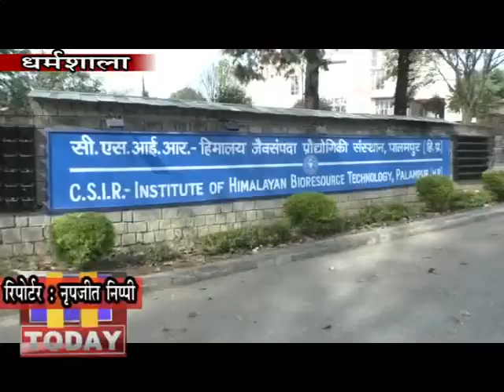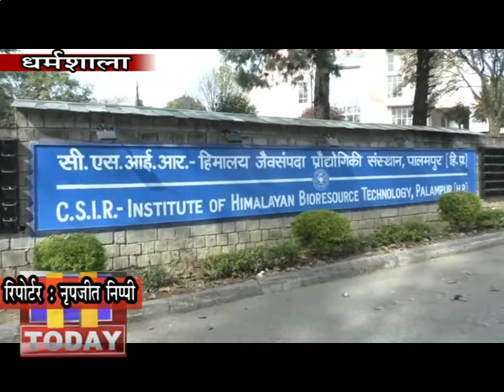22 FEB N 9 B 3_जल्द ही दुनिया वाइन के एक नए जायके से रूबरू होगी जिसका नाम है टी वाइन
जल्द ही दुनिया वाइन के एक नए जायके से रूबरू होगी जिसका नाम है टी वाइन। इस वाइन में हिमाचल की मशहूर कांगड़ा टी इस्तेमाल किया गया । यही वजह है कि इसे एक बेहतरीन ऐंटीऑक्सिडेंट करार दिया जा रहा है।